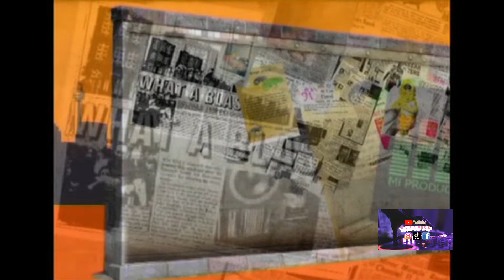Garo ft Hasmik Karapetyan - Horinvacq 2022